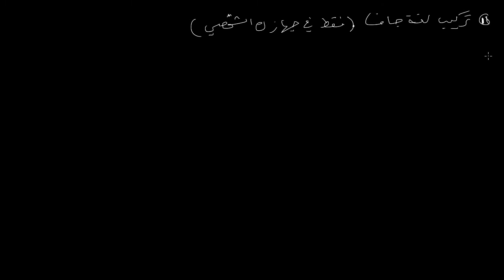٢- ماذا تحتاج لاستخدام نظام التصحيح الآلي؟